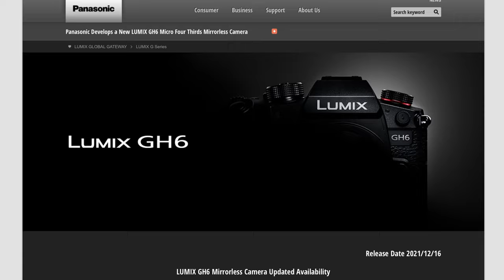Canon EOS R5C confirmed (by accident) for 19th January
The Panasonic S1H is getting a new rival from Canon. Will it explode onto the market?